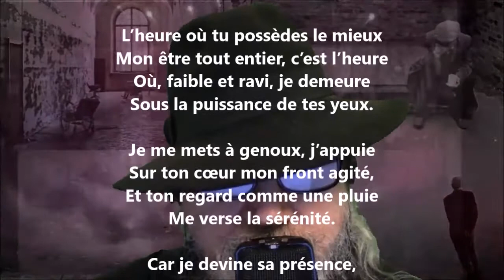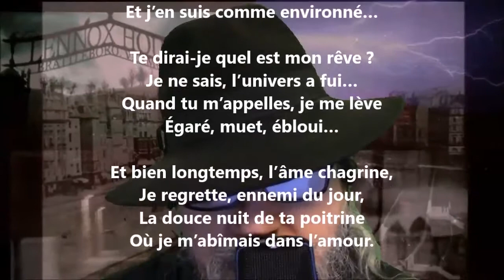L’abîme - Sully Prudhomme lu par Yvon Jean